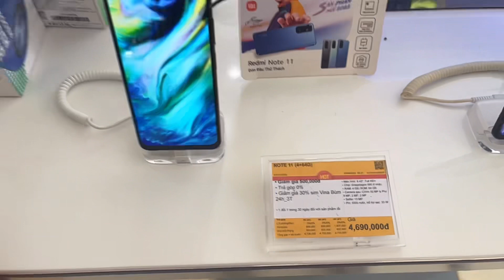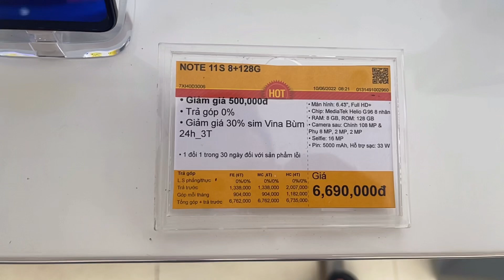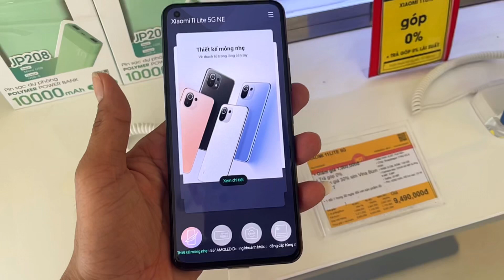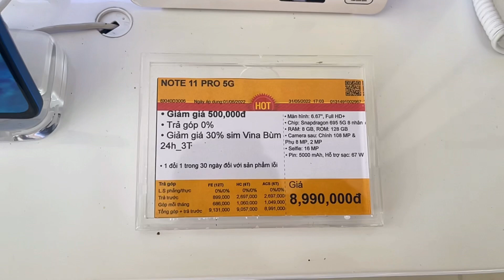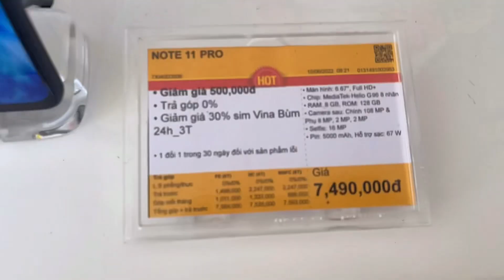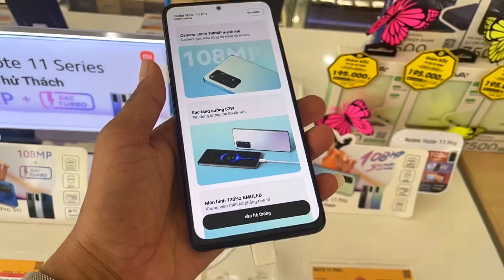Top 5 Điện Thoại Xiaomi Đang Giảm Giá Tại Thế Giới Di Động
Nhiều điện thoại xiaomi giảm giá sốc tại THẾ GIỚI DI ĐỘNG